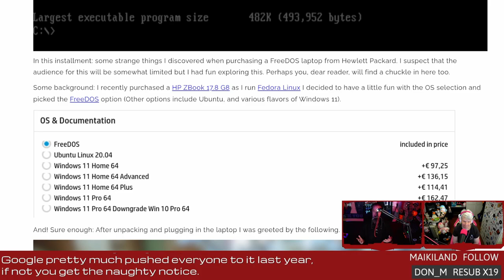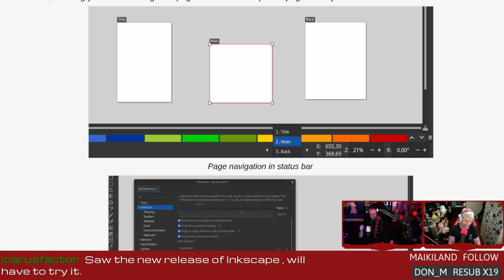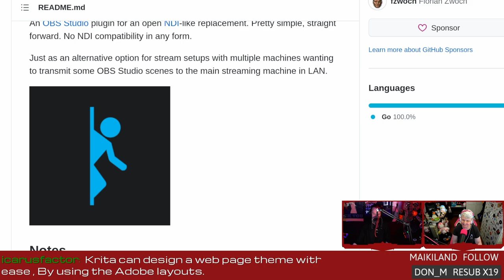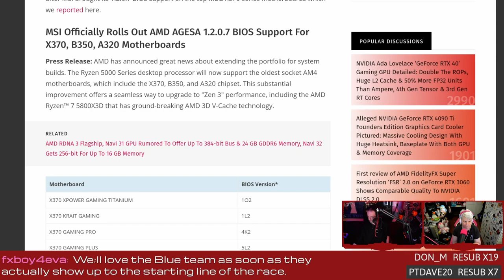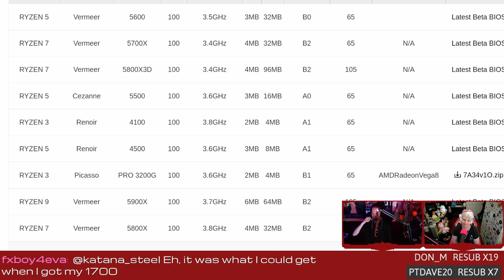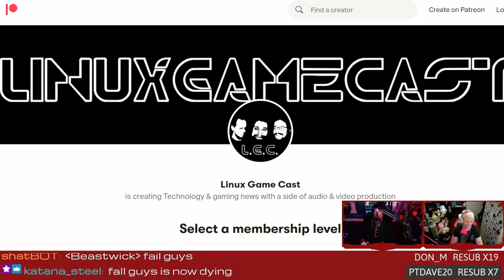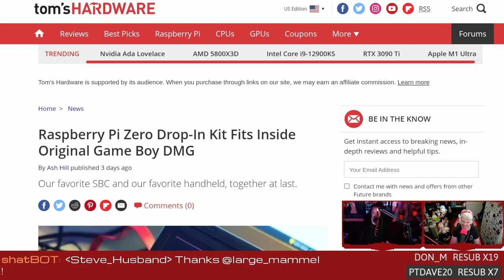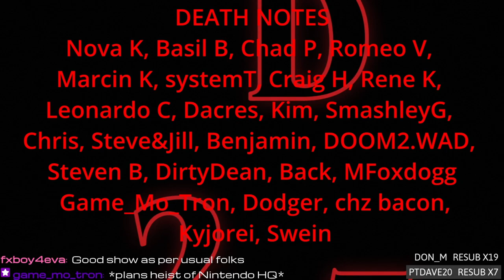LWDW 327: When DOS is Linux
FreeDOS from Hewlett Packard is comes with a side of Linux, OBS Teleport is an open-source replacement for NDI, MSI B350 motherboards get a new lease on life, and a Pi powered drop-in kit for the original Game Boy DMG.

Special thanks to:
Rtheren: Not so Blinky pump for ThreadBooper

TIMESTAMPS
00:00 Intro
05:47 When DOS is Linux
11:12 Inkscape 1.2
17:42 Obs NID replacement
21:37 MSI B350 & A320 CPU support
37:37 Raspberry Pi Zero Game Boy DMG